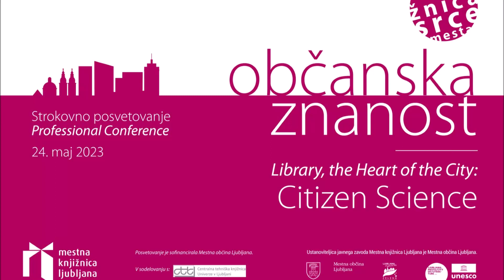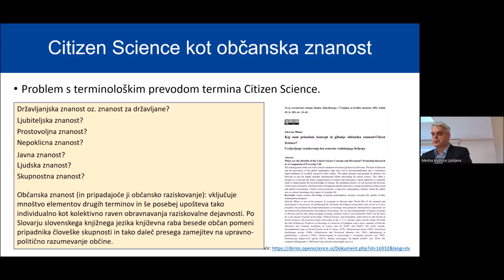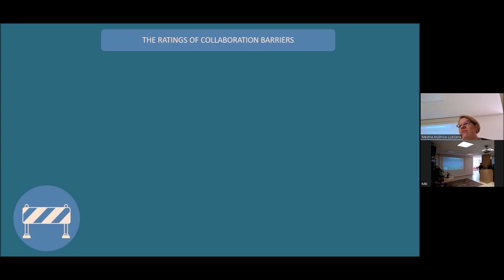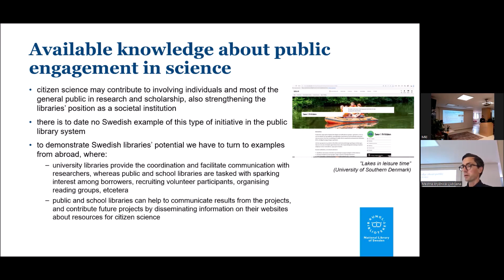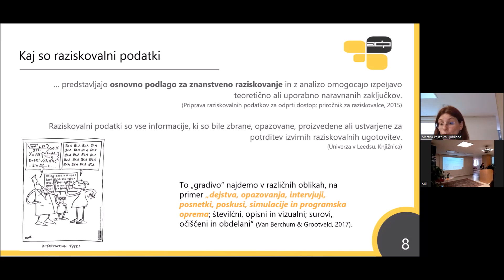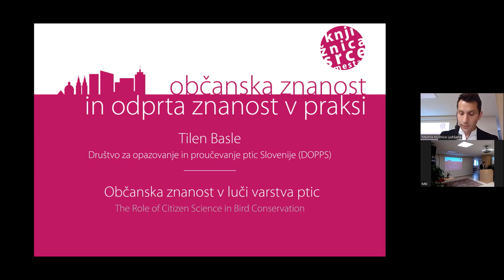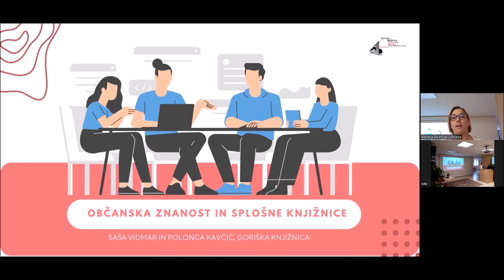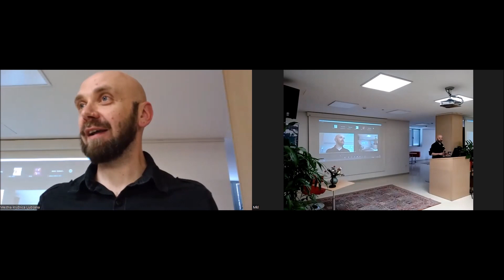Knjižnica, srce mesta: občanska znanost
S strokovnim posvetovanjem Mestna knjižnica Ljubljana nadaljuje v letu 2010 začeti cikel posvetovanj s skupnim naslovom Knjižnica, srce mesta. Šesto mednarodno posvetovanje odpira temo občanske znanosti (angl. citizens science), mednarodnega gibanja, v okviru katerega se tisoči prostovoljcev v številnih državah z različnimi načini zbiranja, komentiranja in analiziranja podatkov vključujejo v skupne projekte. Občanska raziskovanja postajajo vse pomembnejša prav zato, ker vključujejo veliko število ljudi pri zbiranju podatkov v obsegu, ki ga posamezni raziskovalci oziroma ustanove ne morejo doseči. Občanska znanost tudi spodbuja dvig znanstvene pismenosti v širši skupnosti, kar je ključnega pomena za razumevanje in promocijo znanosti.

0:02:35 mag. Teja Zorko, direktorica MKL
0:11:02 mag. Mateja Demšič, Oddelek za kulturo MOL
0:13:30 Tit Neubauer, Ministrstvo za visoko šolstvo, znanost in inovacije; Sektor za znanost
0:26:50 Marjan Gujtman, Ministrstvo za kulturo; Direktorat za kulturno dediščino
0:32:45 mag. Miro Pušnik: Mreža občanske znanosti v Sloveniji in vloga knjižnic pri tem
1:06:36 mag. Alisa Martek in Dolores Mumelaš: Kaj, zakaj in kako? Občanska znanost v knjižnicah s
posebnim poudarkom na sodelovanju med visokošolskimi in splošnimi knjižnicami
1:27:16 dr. Tiberius Ignat: Občanska znanost in njen institucionalni razvoj: posebna vloga knjižnic in
raziskovalnih oddelkov
1:55:00 dr. Andreas Hedberg: Pomen splošnih knjižnic pri razvoju občanske znanosti: primer Švedske
2:16:39 dr. Daniel Dörler: Avstrija raziskuje (Österreich forscht) in avstrijska mreža za občansko znanost
2:36:47 dr. Sonja Bezjak: Podatki kot priložnost za krepitev sodelovanja v raziskovalni skupnosti
2:58:15 doc. dr. Davor Kontić, dr. David Kocman, Rok Novak, dr. Janja Snoj Tratnik: Odprta znanost
na Institutu “Jožef Stefan”: Center za participativno raziskovanje in projekti občanske znanosti
3:26:03 Tilen Basle: Občanska znanost v luči varstva ptic
3:46:00 dr. Barbara Pipan in izr. prof. dr. Vladimir Meglič: Občanska znanost v mednarodnem
raziskovalnem projektu INCREASE
4:05:13 Polonca Kavčič: Občanska znanost in splošna knjižnica
4:19:09 Nina Svetelj: Znanost med knjigam
4:29:44 Razprava in zaključek